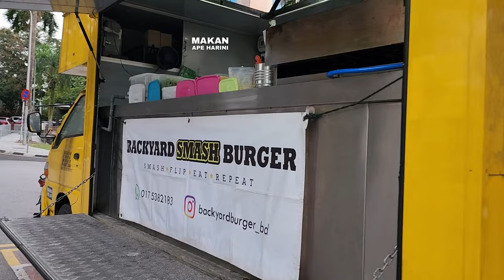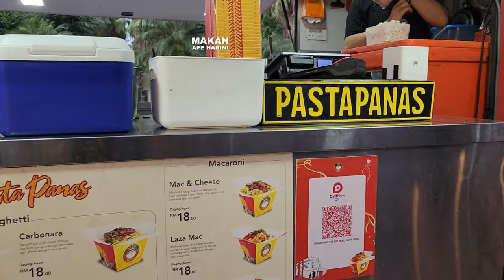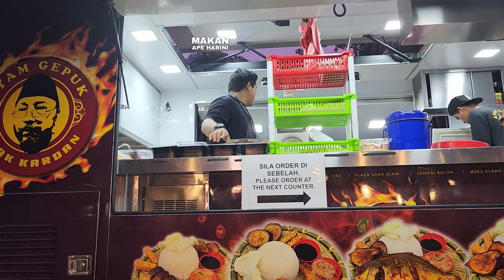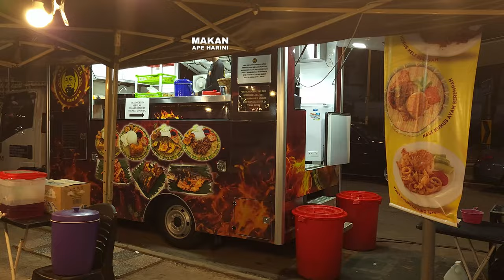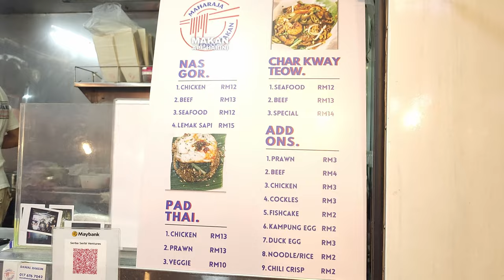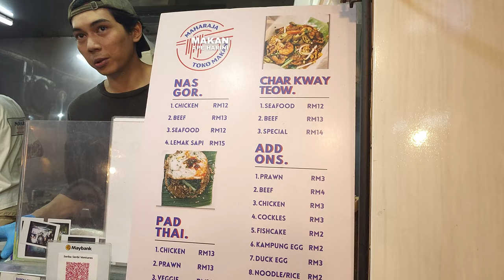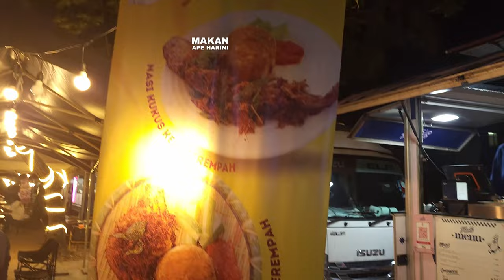Hidden Gem in Kuala Lumpur - Food Truck Bukit Damansara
Food Truck Bukit Damansara

1. 9, Block C, Wilayah Persekutuan, Plaza Damansara, Suite, Jalan Medan Setia 1, Bukit Damansara, 50490 Kuala Lumpur, Federal Territory of Kuala Lumpur